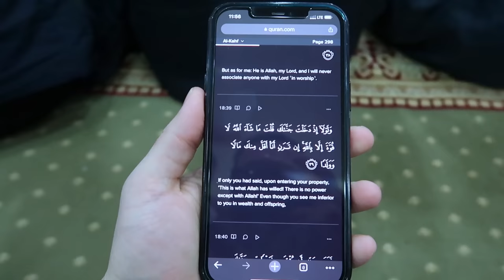Roshtin Bo Mzgawtek La Slemani... BZANA KEMAN BINI!!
Rozheki zor xosh bo lagal kak Danyar, abe dubarai bkainawa vlog bam shewaza.
Hiwadarm ba dltan bet.

_Our Socialmedia:_